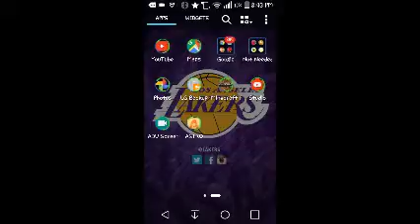Skyblock episode #3 (Pissed as f#@$)